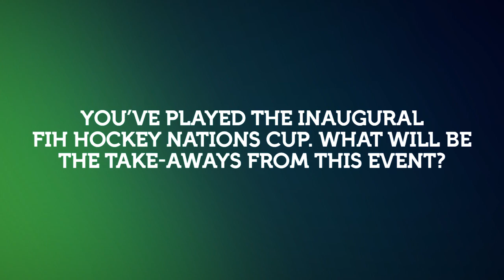FIH Hockey Men's World Cup: Pre-tournament interview with Najmi Jazlan | HWC2023 | Malaysia